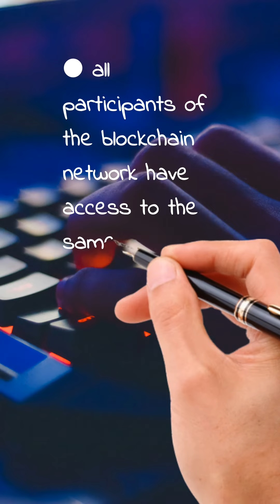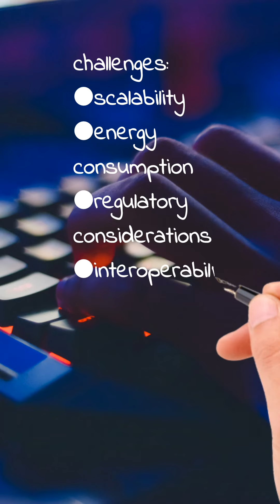What is Blockchain ?